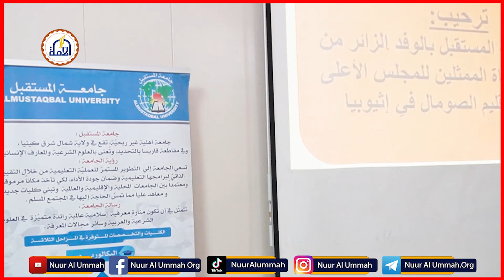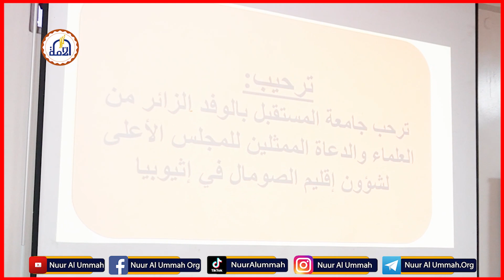KULAN: WAFDI CULIMA OO KAYIMID ETHOPIA OO AY SOO DAWEEYEN CUULIMADA GAARISSA